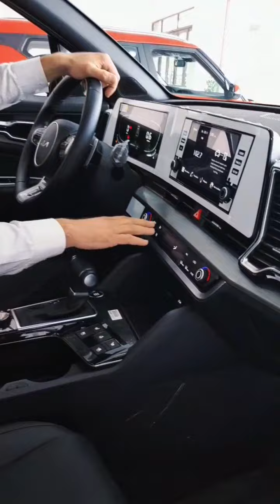KIA SPORTAGE 2022